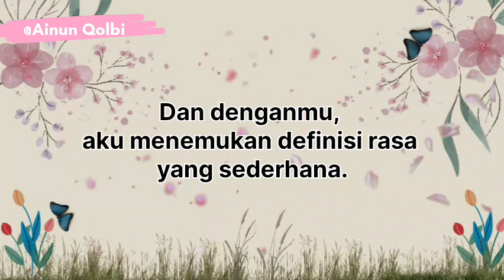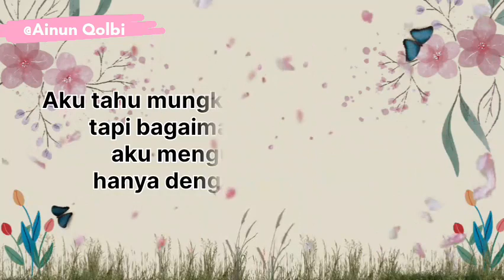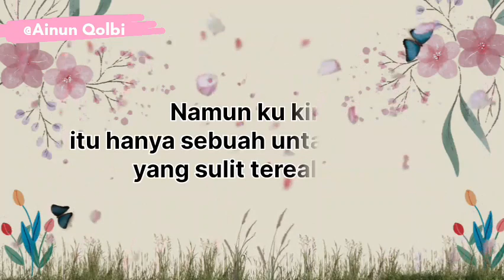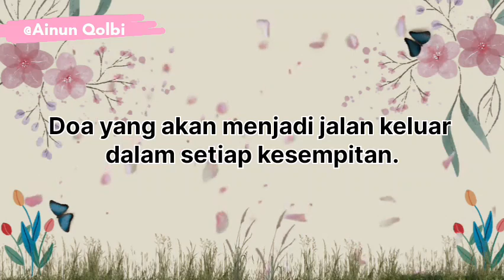Tentang Rasa_Riski Amelia @ainunqolbi3950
@Ainun Qolbi
Bismillahirrahmanirrahim...
Assalamu'alaikum, Sobat Aksara Rasa?
Semoga senantiasa dalam lindungan dan limpahan rahmat Allah swt.

Terima kasih🙏